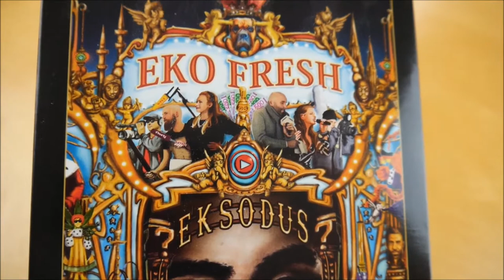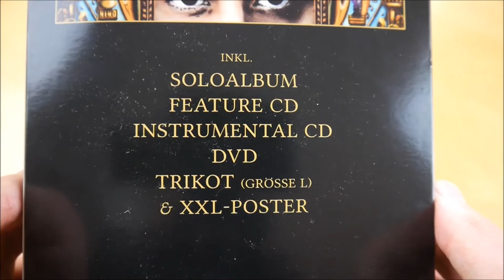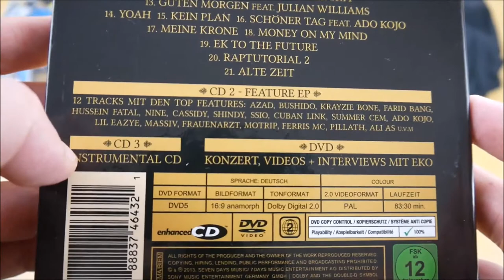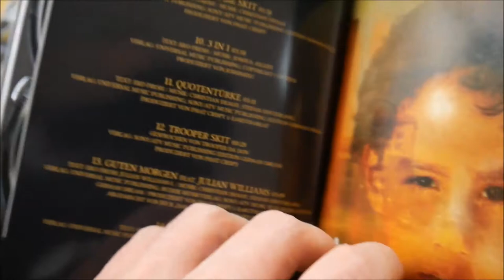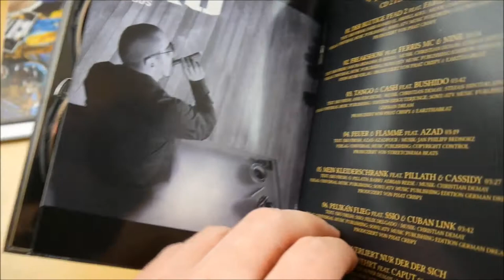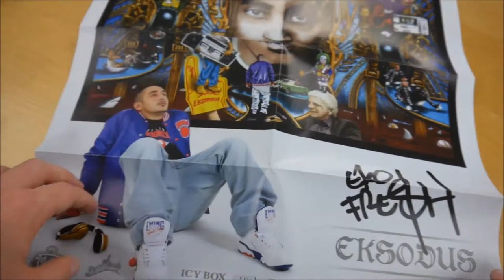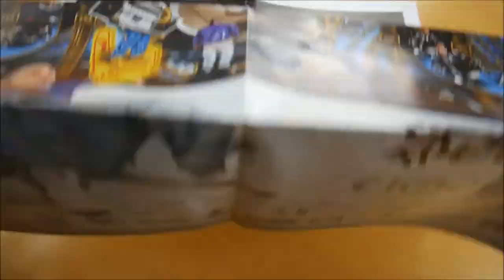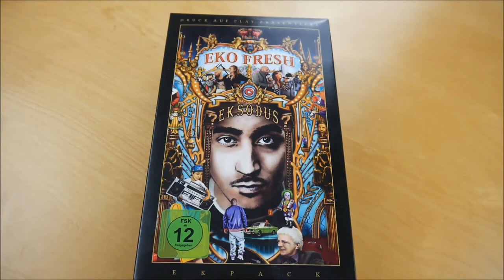Eko Fresh - Eksodus Box Unboxing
In diesem Video zeige ich euch die Eksodus Box von Eko Fresh.
► Hier könnt ihr das Album kaufen:
Weitere Musik von Eko Fresh

► ALBUM INFOS
Eko Fresh - Eksodus
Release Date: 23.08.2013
Kaufpreis: 19,90 €

Eksodus Box Inhalt:
- Album
- Album Instrumentals
- DVD
- Trikot
- Poster (signiert)

Eksodus Tracklist:
01. Intro
02. Jetzt bin ich dran
03. Der letzte Überlebende
04. Drück auf Play
05. 101 Bars
06. Der wahre Weg
07. E.K.O.
08. Läuft / Reicht
09. Abgabe (Skit)
10. 3 in 1
11. Quotentürke
12. Trooper (Skit) (feat. Trooper Da Don)
13. Guten Morgen (feat. Julian Williams)
14. Yoah
15. Kein Plan
16. Schöner Tag (feat. Ado Kojo)
17. Meine Krone
18. Money on My Mind
19. Ek to the Future
20. Raptutorial 2
21. Alte Zeit

CD2
01. Der blutige Pfad 2 (feat. Farid Bang)
02. Freakshow (feat. Ferris MC & Nine)
03. Tango & Cash (feat. Bushido)
04. Feuer & Flamme (feat. Azad)
05. Mein Kleiderschrank (feat. Pillath & Cassidy)
07. Hier verliert nur der der sich nicht wehrt (feat. Caput)
06. Pelikan Flieg (feat. SSIO & Cuban Link)
08. Echos in My Head (feat. Ado Kojo, Krayzie Bone, Summer Cem & Serc)
09. Freund oder Feind (feat. Lil Eazy-E, Brutos Brutaloz & Serious Sam)
10. Rapper wissen nicht wer sie sind (feat. Massiv & Hussein Fatal)
11. Ich bin im Reinen mit mir (feat. Frauenarzt & Capkekz)
12. Gangsta Squad (feat. MoTrip, Ali As, Shindy, Jeyz & Tatwaffe)
13. Kopff**ck (feat. Pappa Landliebe, Timeless & Shimmy)

Eksodus Info:
Das neue Album von Eko Fresh erscheint am 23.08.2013 über Seven Days Music.